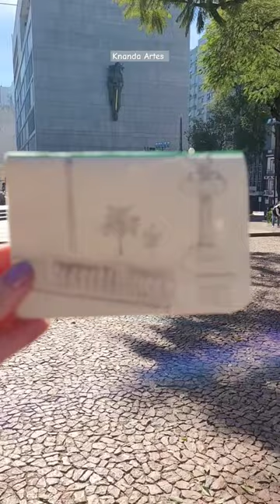Passeio e Dicas de Desenho - Centro Histórico de Porto Alegre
➡️Siga no insta Passeio pela Praça da Matriz que fica no Centro Histórico de Porto Alegre. E aproveitamos para treinar desenho de observação ao ar livre. Fica a dica: leve um sketchbook sempre com você em seus passeios para treinar sua percepção visual e melhorar os traços de seu desenho!